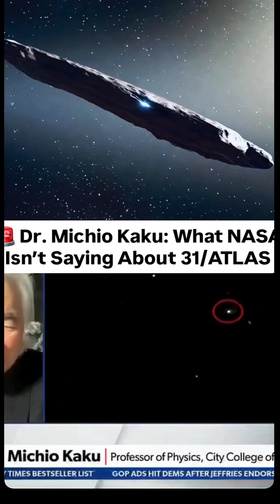3i/atlas - Dr. Michio Kaku speak’s on THIS WEEK’s events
3i/atlas - Dr. Michio Kaku speak’s on THIS WEEK’s events